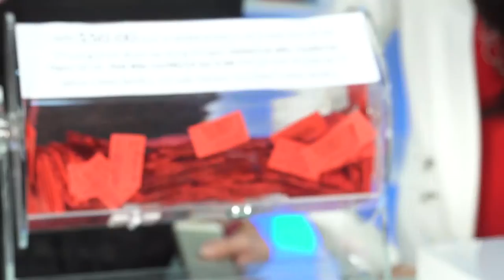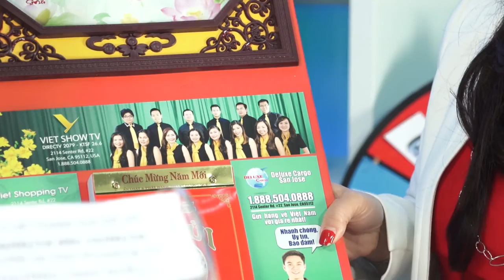TALKSHOW XO SO 2014